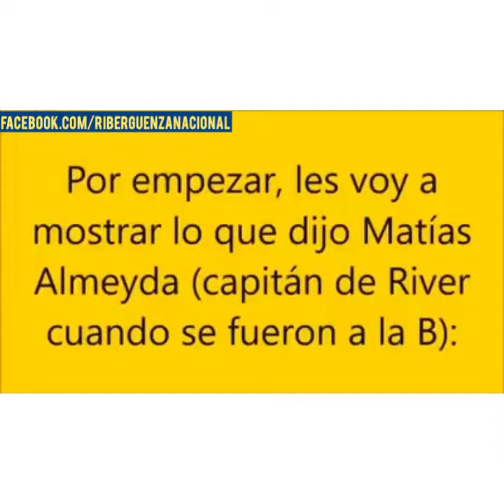subcampeon libertadores o irse a la B....jua la quieren tapar y no pueden